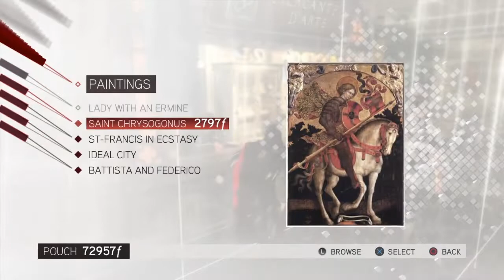Assassin's Creed II walktrough 100%[no commentary]-part 13